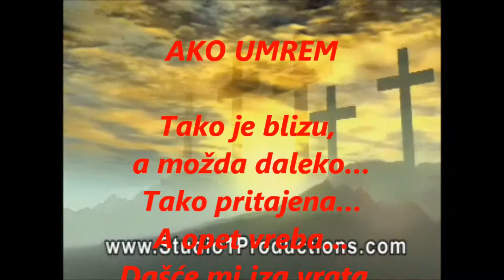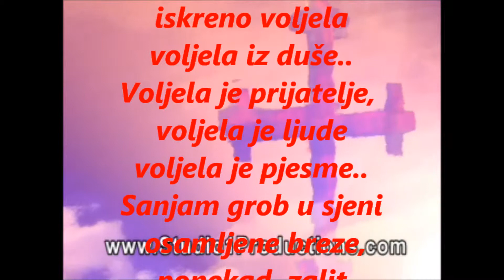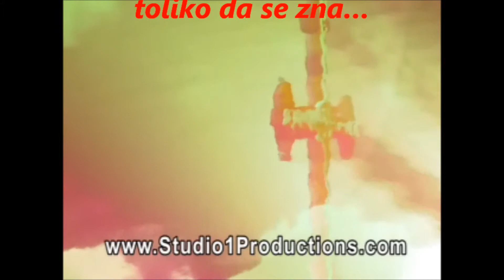AKO UMREM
tekst :Helena Horvat